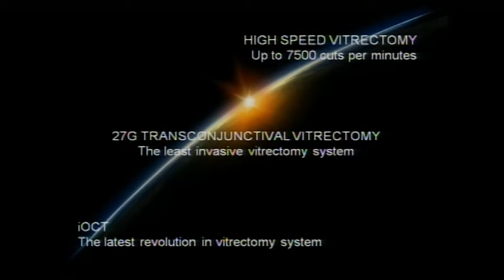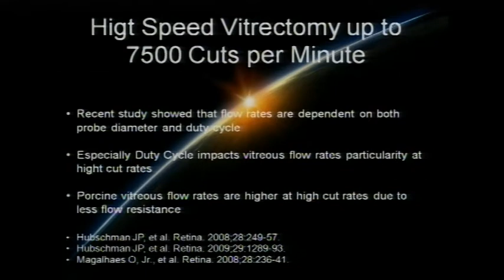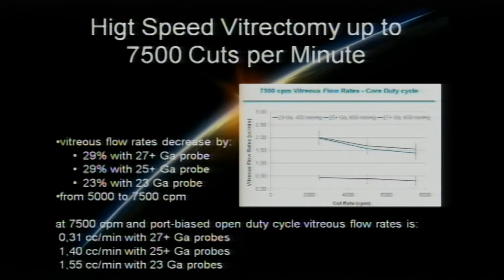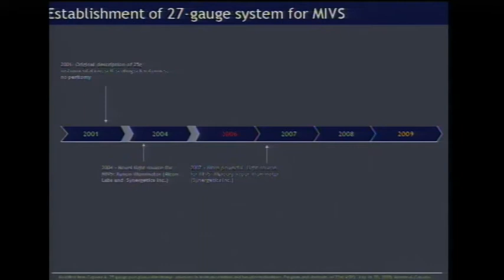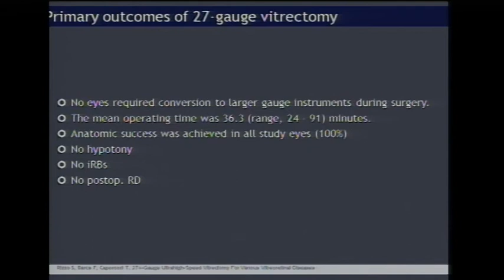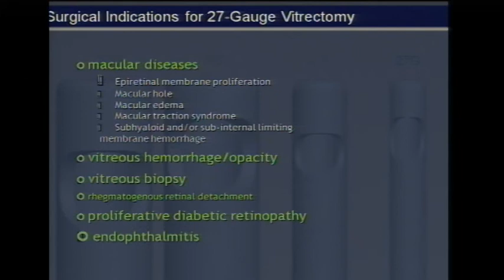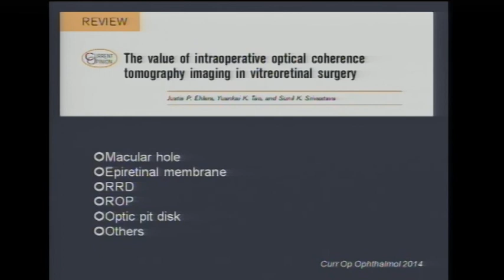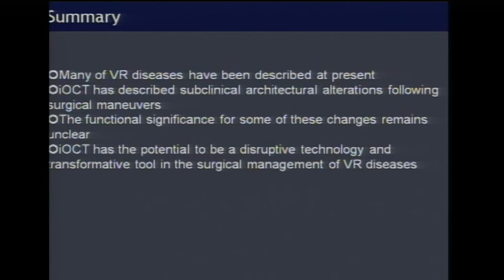29) S. Rizzo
Vitrectomia mini invasiva: nuove tecnologie

Innovazioni in Oftalmochirurgia

25 ottobre 2014

Modena, Centro Servizi - Facoltà di Medicina e Chirurgia

Congresso annuale STUEMO -Società Tosco-Umbro-Emiliano-Marchigiana di Oftalmologia